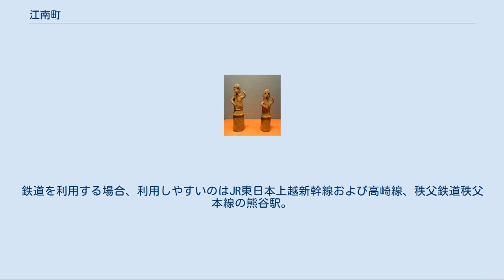江南町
江南町（こうなんまち）は、埼玉県の北部に位置していた町である。
町名は荒川の南岸にあるため、昔から江南地域と呼ばれていたことに由来する。
 熊谷市との合併調印が締結され、2006年11月10日に総務大臣より告示された。
これにより2007年2月13日、江南町は熊谷市に編入合併した。
 埼玉県北部の大里郡南端、荒川の右岸に位置する。
町北部は荒川の沖積地帯にあり、町中央部は、江南台地と呼ばれる洪積台地上にあり、町南部は比企丘陵北端にあたる。
 沖積地は荒川の氾濫原で、台地下部を東流する和田吉野川以北に広がり、部分的に下位段丘は、深谷市（旧川本町）畠山から江南町三本まで見られ、これより下流では沖積地へ埋没していると考えられている。
沖積地との比高差は1m前後で、段丘礫層で構成されており、ローム層に被覆されていない。
沖積地は、現在土地改良が行われ、穀倉地帯となっており、その中に自然堤防状の微高地が点在し、集落が存在している。
標高46 - 34m、荒川との比高差9 - 12mを測る。
 江南台地は、寄居町金尾付近より江南町を経て、熊谷市吉岡地区・大里地区（旧大里町）に至る東西17km、南北3kmにわたる幅狭な洪積台地である。
江南台地は、台地の基盤となる荒川中位段丘の発達した第三紀層上に秩父古生層を起源とする砂礫層（層厚8 - 20m）の上に、川本粘土層とされる灰白色の粘土層（層厚2 - 5m）、下部を新期ローム層（層厚1 - 2m）に、また、上部を南関東の立川ローム層に対比されている大里ローム層と称されているローム層（層厚1 - 2m）が堆積し、表層に腐植土がのっている。
台地の海抜高度は、上流の寄居町木持付近で140m、深谷市（旧川本町）上本田付近で80m、台地末端にあたる熊谷市平塚新田付近で45mとなり、下流方向にしだいに低くなっている。
台地の北・東側は、荒川およびその沖積地に面し、比高差10 - 15m程の崖線で画され、崖線下には和田吉野川が流れている。
台地上には平地林が発達し、狭小な開析谷や埋没谷が複雑に入り組み、その最奥部および開口部には溜池が築かれており、独特な自然景観を醸し出している。
 比企丘陵は外秩父山地から東方に半島状に突き出した丘陵であり、北部は江南台地、南部は東松山台地、東部は吉見丘陵に接している。
丘陵内では、高根山（標高105m）、二宮山（標高132m）、大立山（標高113m）など標高100m前後の山が、丘陵の西半分の地域に散在して突出した地形をつくるが、全体的には100m以下の丘陵地形をつくっている。
丘陵内部には、市ノ川・滑川およびその支流による開析が進み、広い谷底と小谷が発達している。
この開析谷は、北西 - 南東あるいは南北の方向をもつものが多く、これらの谷頭は丘陵の北側に極端に偏り、分水嶺は丘陵の北縁近くに偏在する。
このため、丘陵北縁を東流する和田川の支谷は、未発達となっている。
 江南町域においては、高根山から派生する丘陵と、滑川町和泉地区から派生する二つの尾根筋があり、嵐山町とは西側の谷を流れる滑川で区分されている。
 本丘陵は、地質学的には新生代第三紀層に相当し、礫岩・砂岩・泥岩・凝灰岩等の互層によって構成されている。
層序は、下位より、前期中新世に属する七郷層（凝灰岩質で緑色変質が特徴。層厚830m以上）、中期中新世に属する小園層（粗粒砂岩を主体とし、礫岩・泥岩・凝灰岩を伴う。層厚300m。）、荒川層（砂岩・泥岩の互層で、下部に礫岩を伴う。層厚350m）、土塩層（砂質泥岩を主体とし、砂岩・凝灰岩を伴う。層厚350m）、後期中新世に属する楊井層（礫岩を主体とし、砂岩・凝灰岩を伴う。層厚300m）となり、これらの中新統を不整合に覆って更新世に属する物見山礫層が分布している。
 「埴輪 踊る人々」（東京国立博物館蔵） 町の台地上から旧石器時代や縄文時代の遺物が出土する。
前方後方墳2基を含む塩古墳群が所在する。
埼玉県北部の代表的な古式古墳群（古墳時代前期群集墳）である。
20基以上の円墳からなる野原古墳群からは男女1対の踊る埴輪（東京国立博物館蔵）が出土した。
合わせて90基以上の古墳が現存する。
古代の武蔵国男衾郡に含まれ、出雲乃伊波比神社は延喜式内社と伝えられる。
また1227年（嘉禄3年）銘のある日本最古の板碑が残る。
江戸時代には忍藩領、幕府領、旗本領が混在していた。
 純農村地帯であったが、戦後台地上に工場が進出し、宅地化も進んだ。
 町内を鉄道路線は走っていない。
鉄道を利用する場合、...